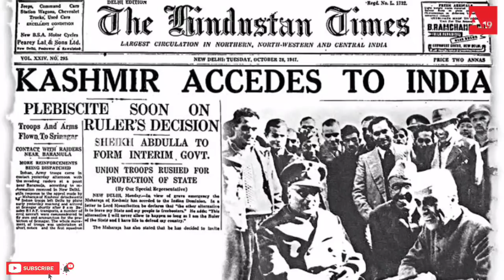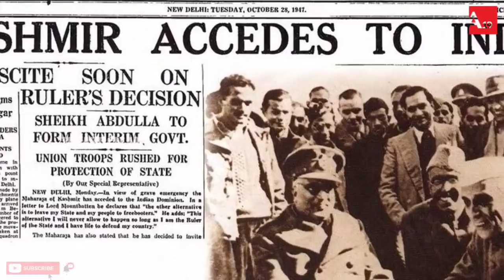POK: Why We Couldn’t Save It? | Truth Of POK | Explained The History Of POK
പാക് അധിനിവേശ കാശ്മീർ ഇന്ത്യക്ക് നഷ്ടമായതിന്റെ യഥാർത്ഥ ചരിത്രം..!!
POK: Why We Couldn’t Save It?